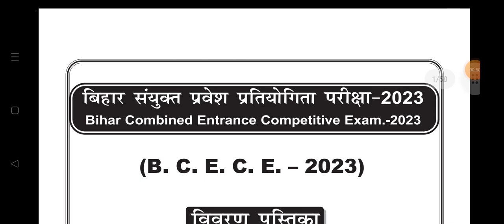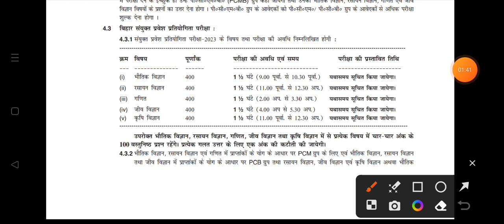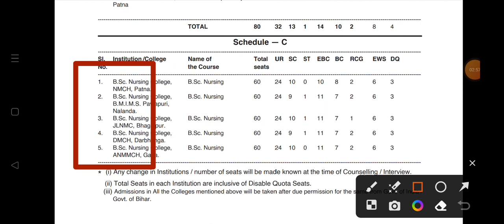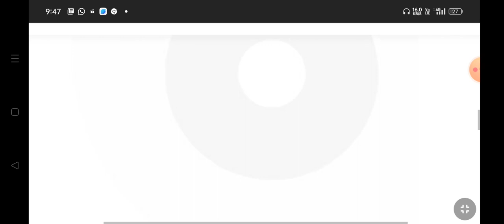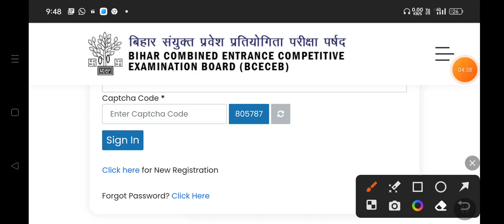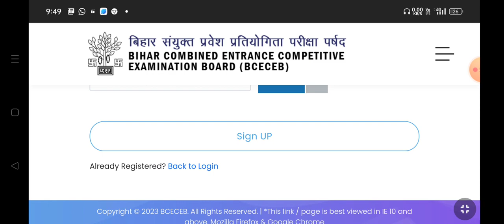Bihar Bsc Nursing Entrance Exam Form 2023 BCECEB FORM 2023BSC NURSING APPLICATION FORM 2023